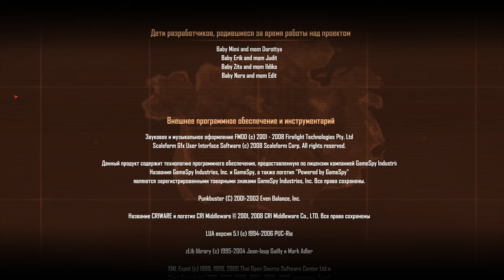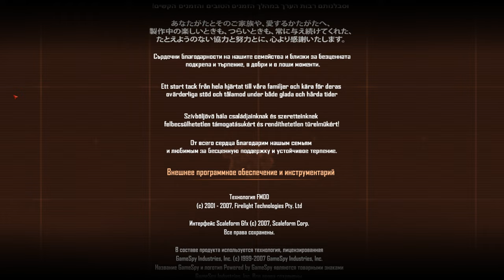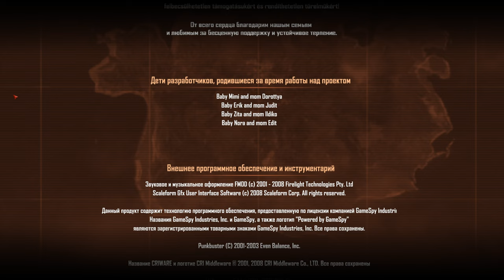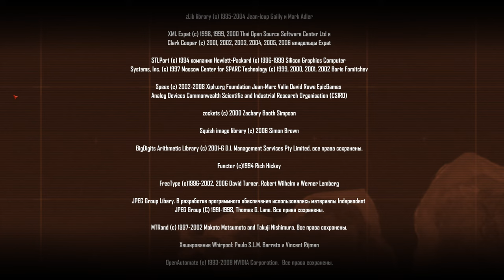Crysis Warhead® | ИГРОФИЛЬМ | 4K 60 FPS | ПРОХОЖДЕНИЕ | ИГРЫ.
Невероятное продолжение лучшей игры для ПК 2007-го года*: На этот раз вам предстоит взглянуть на события глазами сержанта Сайкса. Ничем не примечательная операция в тылу врага превращается в сущий ад, когда вы узнаете, что противник захватил некий объект, могущий повлиять на исход войны в целом. Теперь ваша задача — перехватить этот груз. Любой ценой.
    Динамичный игровой процесс: новое вооружение и техника, новая фотореалистичная местность, полностью интерактивное поле боя!
    Усовершенствованная система ИИ: противники стали умнее, задания — сложнее, а ИИ-союзники — сообразительнее!
    В комплект поставки входит новый модуль коллективной игры — Crysis Wars®. Новые режимы игры, 21 карта, включая 7 совершенно новых, — есть где развернуться!
    Для запуска Crysis Warhead не требуется наличие оригинальной игры.
    *PC GAMER.